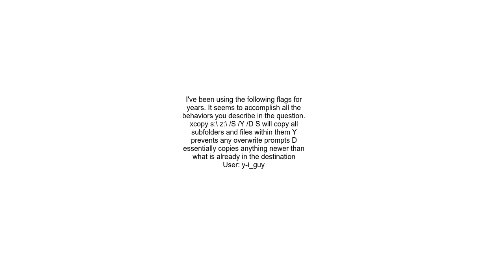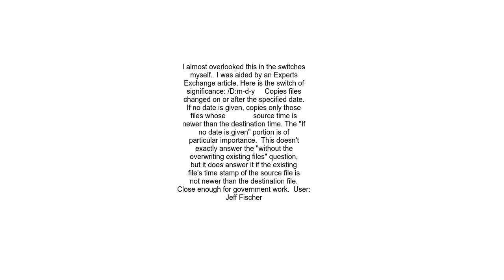Batch file to run xcopy without overwriting existing files